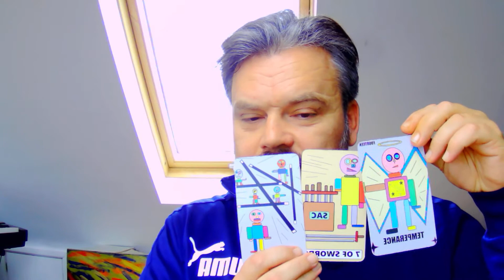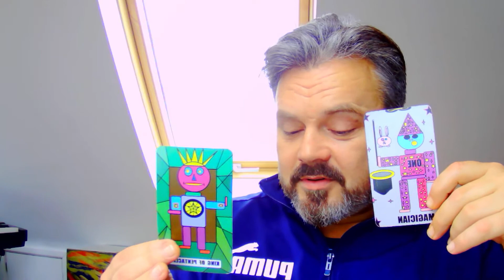Leo - You know Leo, You Know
Paul Cattermole

seek professional advice from  Lawyers, Doctors, Financial advisers
Personal Trainers etc.